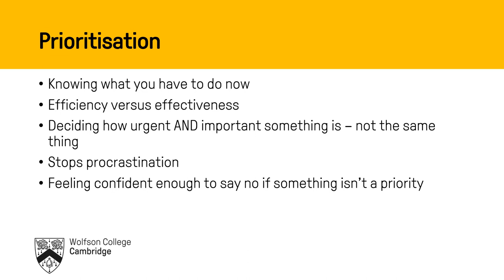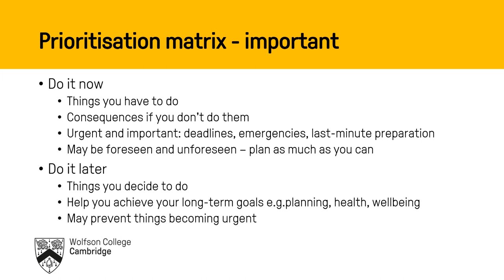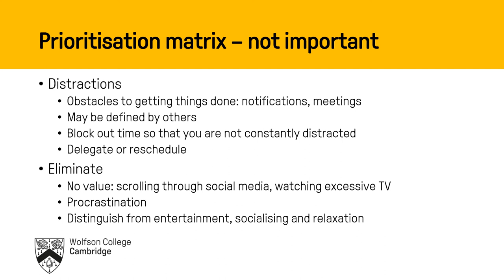Wolfworks 2022 Time management priorisation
Learn more about what to do first on your to-do list